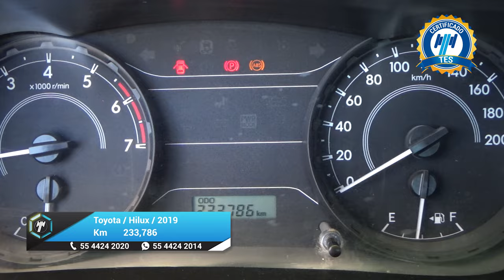Toyota / Hilux / 2019 - 25308